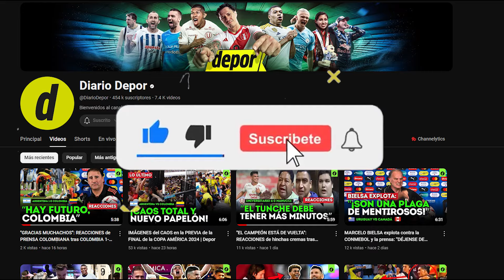CONMEBOL publica sanciones contra URUGUAY y tendrá CINCO BAJAS ante PERÚ por ELIMINATORIAS | Depor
La Conmebol ha impuesto a jugadores de la selecciónuruguaya tras los violentos incidentes ocurridos durante la semifinal de la CopaAmérica2024 contra Colombia. Desde suspensiones y multas económicas hasta prohibiciones de ingreso a eventos deportivos, la Comisión Disciplinaria no ha dejado pasar por alto lo sucedido.

No te pierdas el análisis completo de cómo estas sanciones impactarán en el camino de Uruguay rumbo a la CopaMundial2026.

¡Descubre más noticias y mantente actualizado con nosotros!

¡Únete a nuestra comunidad y no te pierdas ni un detalle!